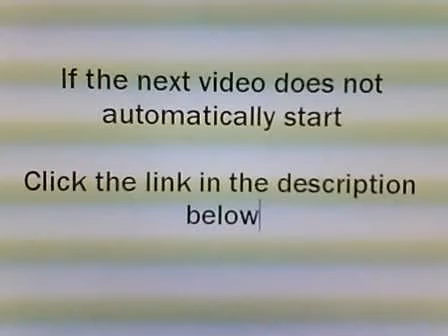How To Rent An Apartment A - Insider tips on finding and renting your next home in Dallas TX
Finding and renting an apartment is easy, but finding and renting a good apartment with a good landlord where you will have a good experience is not as simple.  I hope this short video series will help you have a great renting experience!